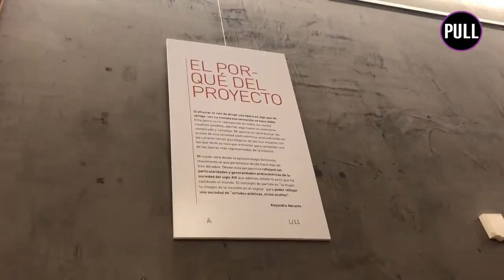La ópera de Verdi llega a la ULL